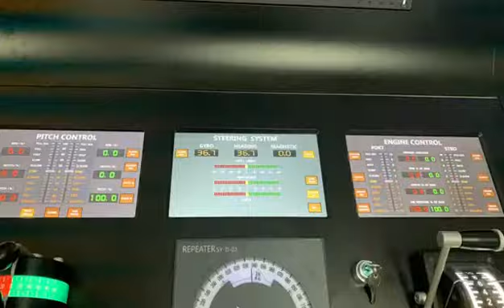DMU V. Dragon 5000 Bridge Simulator